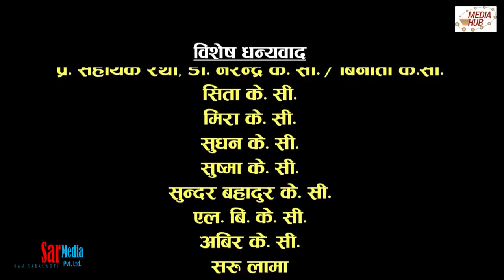Brake Fail, 23rd April 2018, Full Episode 77